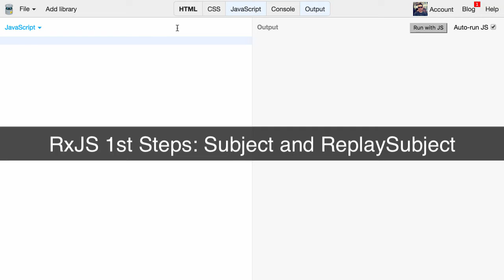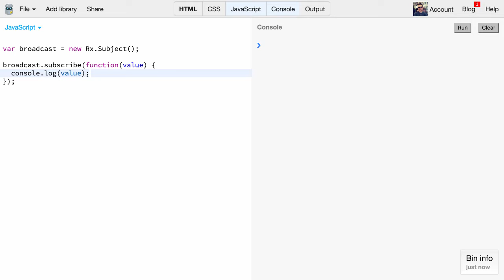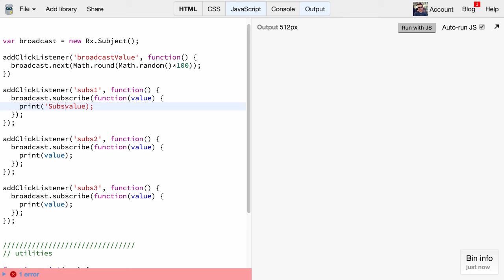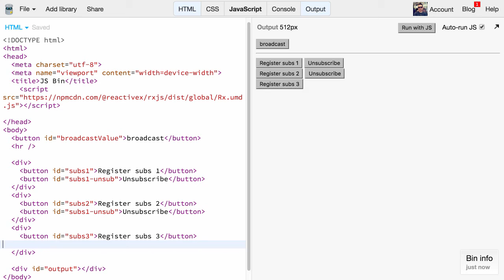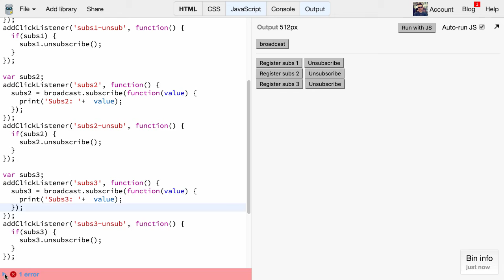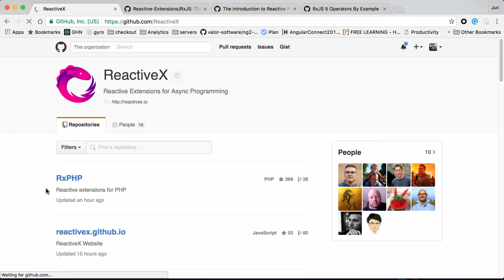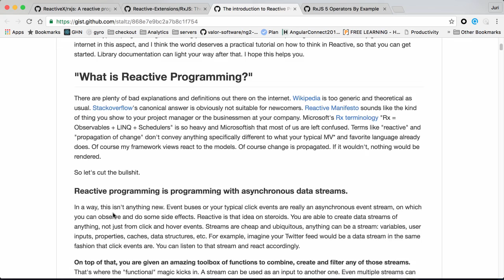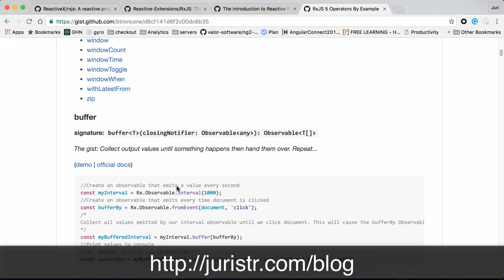RxJS first steps: Subject and ReplaySubject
This article introduces a very specific part of RxJS 5, namely Subject and ReplaySubject by implementing a simple publish/subscriber mechanism